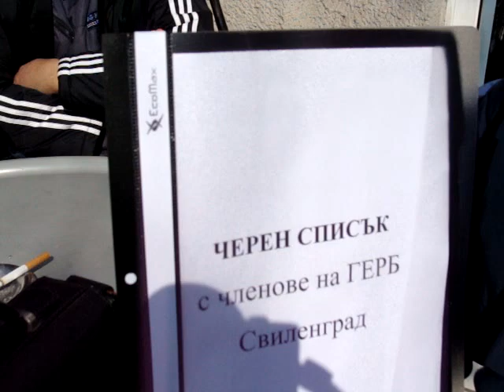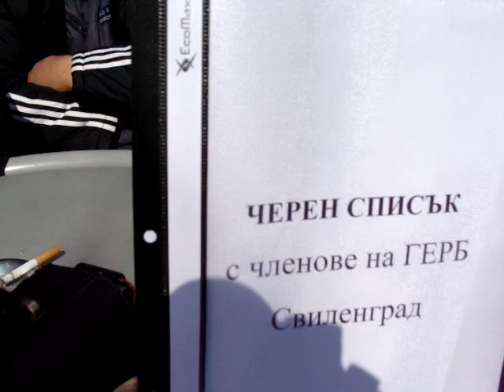Син адвокат: ГЕРБ да се стягат за изпитания